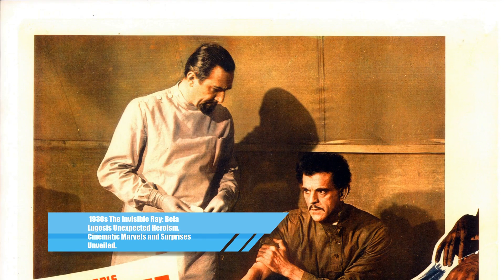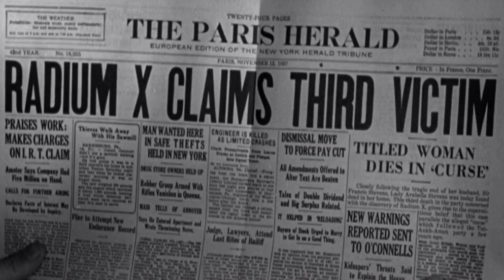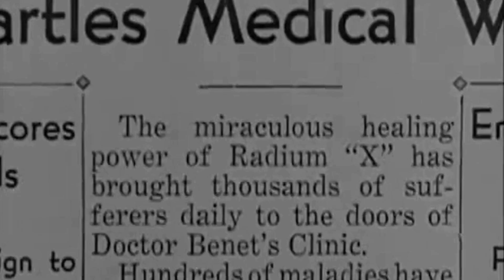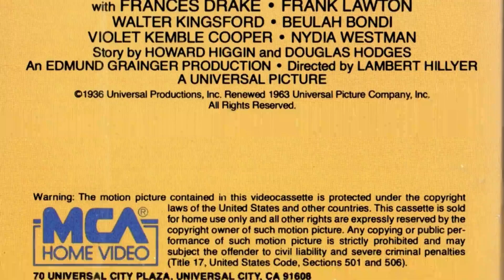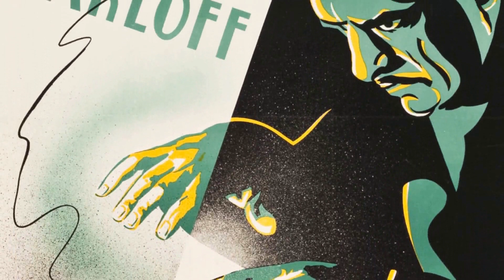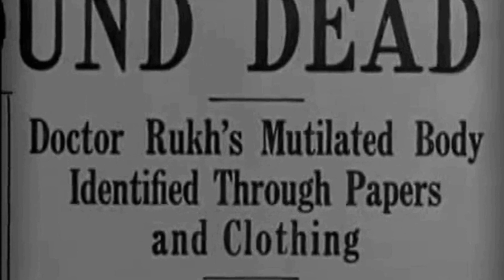5 Mind-Blowing Facts of The Invisible Ray movie That Will Leave Even the Most Dedicated Fans in Awe!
Boris Karloff as Dr. Janos Rukh
Bela Lugosi as Dr. Felix Benet
Frances Drake as Diana Rukh
Frank Lawton as Ronald Drake
Violet Kemble Cooper as Mother Rukh
Walter Kingsford as Sir Francis Stevens
Beulah Bondi as Lady Arabella Stevens
Frank Reicher as Professor Meiklejohn
Paul Weigel as Monsieur Noyer
Georges Renavent as Chief of the Surete
Ernie Adams as
Ricca Allen as Bystander
Charles Bastin as French Newsboy
May Beatty as Mme. LeGrand
Ted Billings as Counterman
Ernest A. Bouveron as French Newsboy
Helen Brown as Blind Girl's Mother
Daisy Bufford as Infant's Mother
André Cheron as Surete Official Checking Names
Alex Chivra as Cook